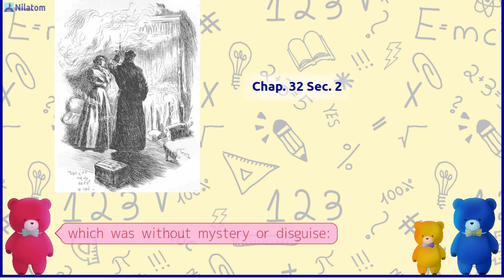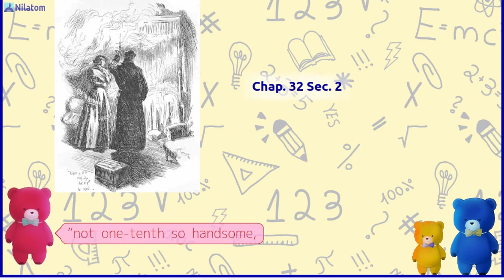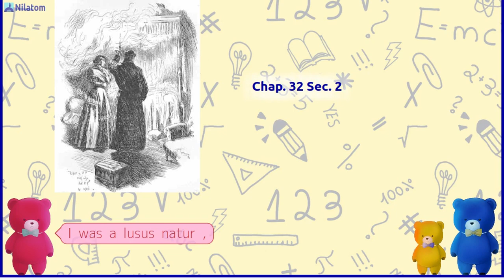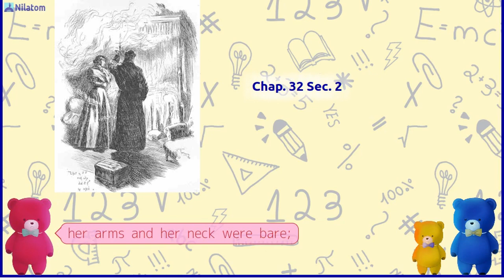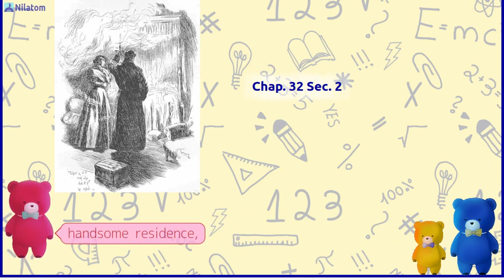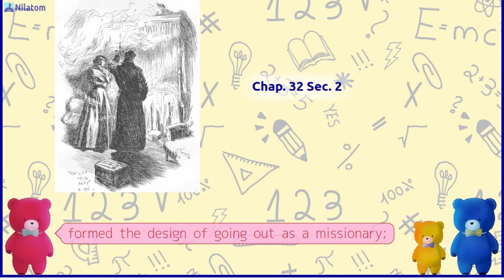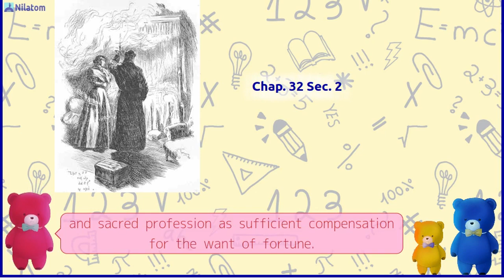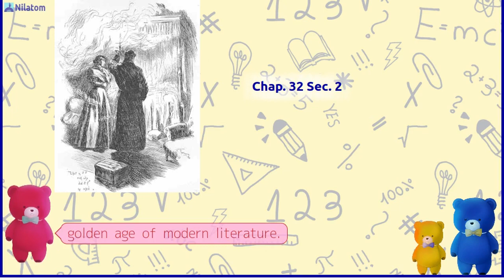Jane Eyre; An Autobiography【 Chap. 32 Sec. 2 】